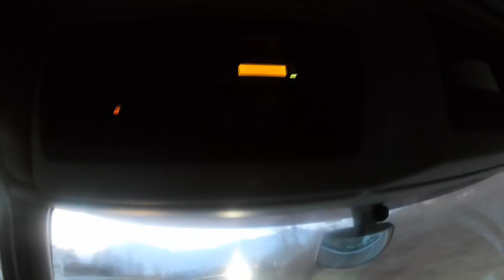Jazda ciężarówką we Włoszech | KrychuTIR™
Praca kierowcy ciężarówki jeżdżącego do Włoch.

KrychuTIR™ 2018 ©